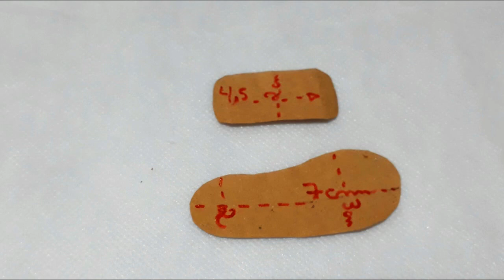CHAVEIRO CHINELO LEMBRANCINHA PARA O DIA DOS PAIS.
PASSO A PASSO DE  COMO FAZER CHAVEIRO DE CHINELO  LEMBRANCINHA PARAO DIA DOS PAIS
Canal da Mara